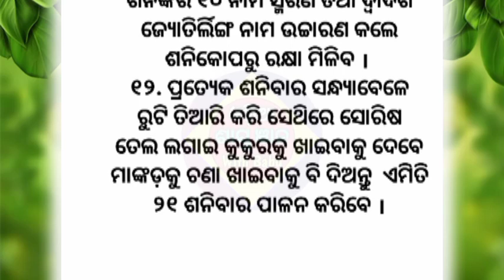Top 30 Anuchinta | Best Lines | Quotes In Odia | Moral Video | Motivation Video